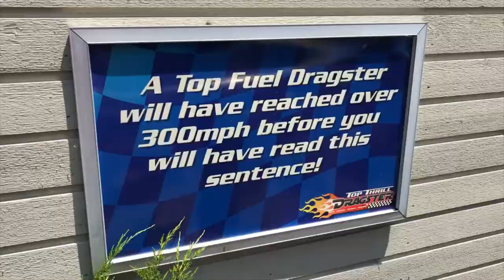Cedar Point Top Thrill Dragster Off-Ride (No Copyright)